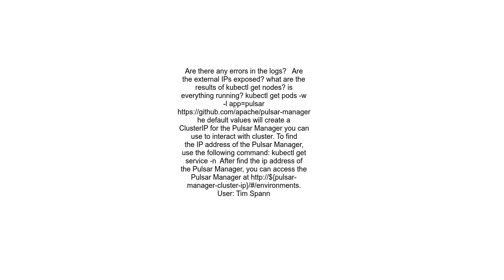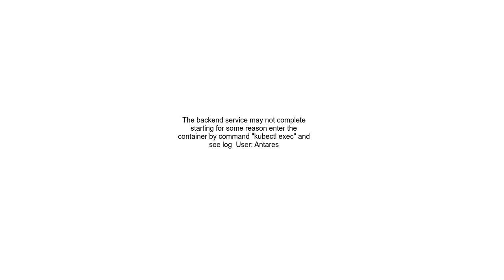Apache pulsar Pulsar Manager